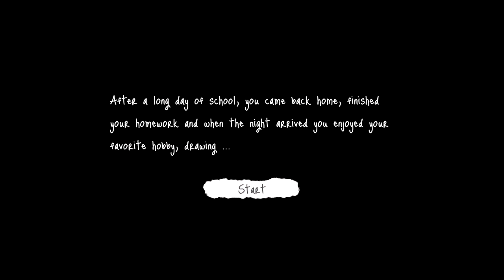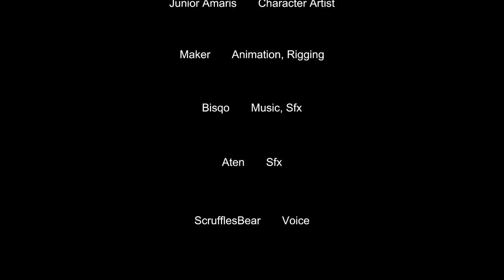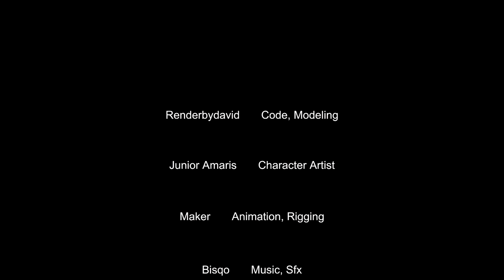Exchange Drawings With Monsters Under Your Bed & Roast Marshmallows In Two Horror Games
Video contains 3 horror games, Scribbles - where you exchange notes & drawings with a monster, Medulla where you do a brain scan and El Masmelo where you roast some marshmallows with your son. All have normal outcomes.

"Yes, normal."